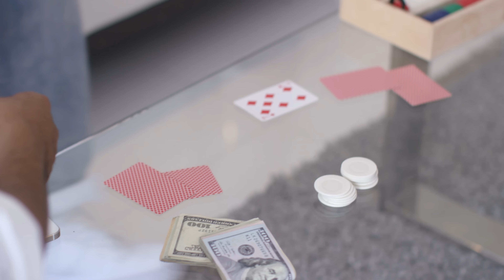Mesa - Right (Produced By Kyle Justice) Music Video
Follow Me On Mesa On Ig @mr100summers